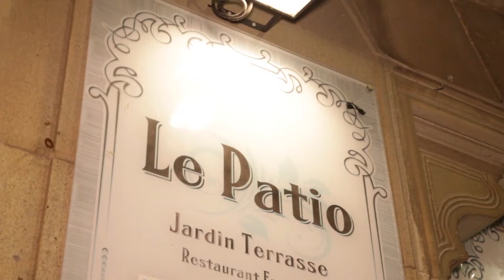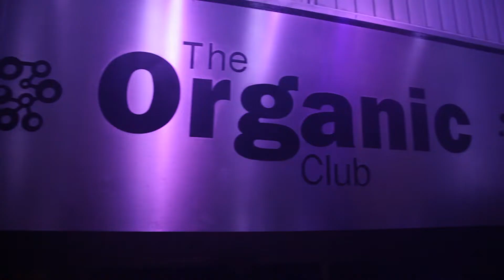Sitges Carnival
Sitges Carnival takes place each year in late February or early March depending on the fall of Easter. Join 200,000 party goers in this unique event - one of the top 10 Carnivals in the world according to National Geographic.